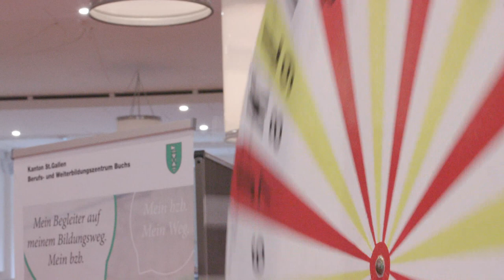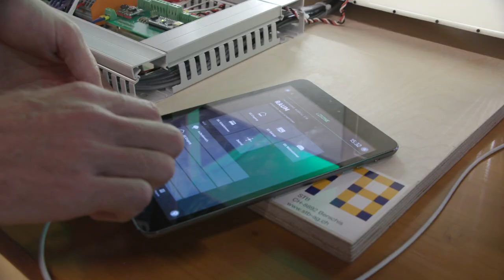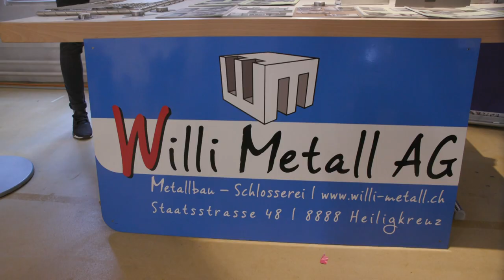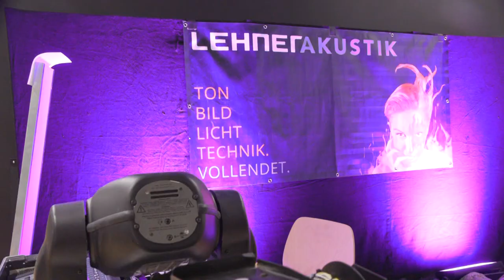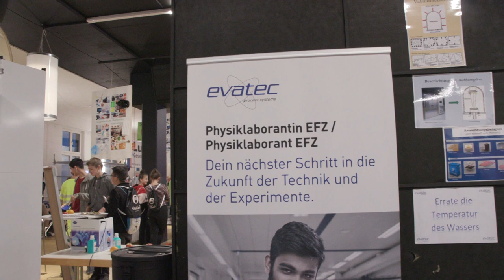Gute Lehre-erfülltes Leben